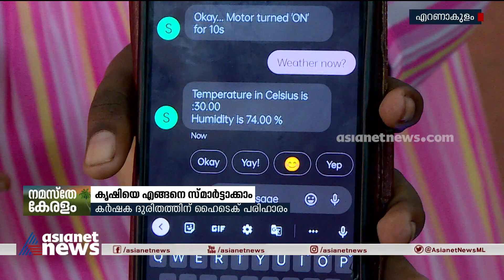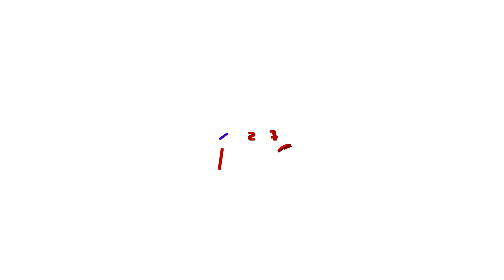കർഷകരുടെ ദുരിതങ്ങൾക്ക് പരിഹാരവുമായി കുട്ടി ശാസ്ത്രജ്ഞർ| Science Festival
കൃഷി നശിപ്പിക്കുന്ന കാട്ടുപന്നിയെ തുരത്താൻ പരിഹാരവുമായി കുട്ടി ശാസ്ത്രജ്ഞർ; ശാസ്ത്ര മേളയിലെ കൗതുക കാഴ്ച്ചകൾ